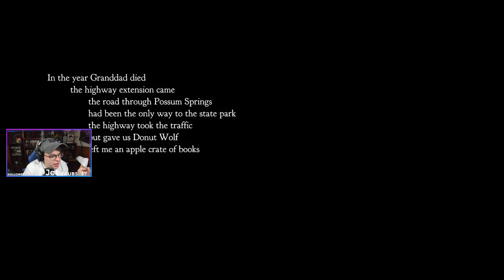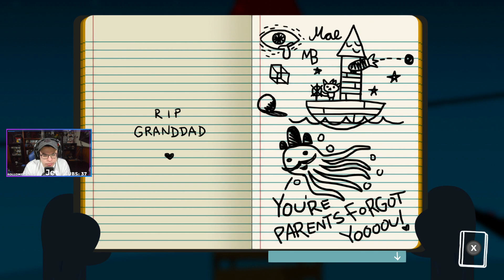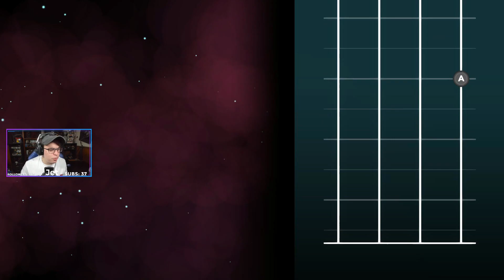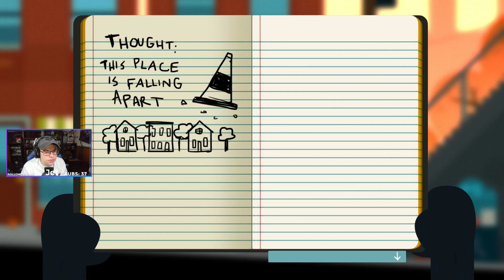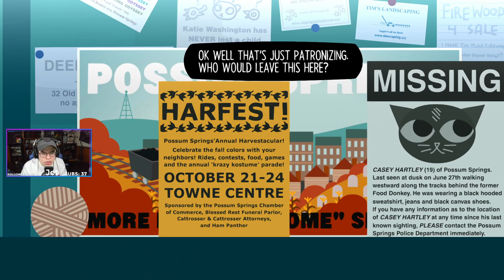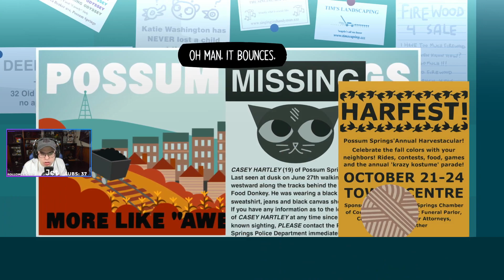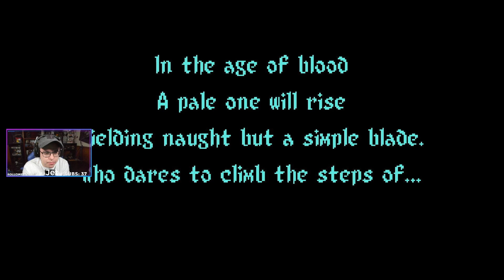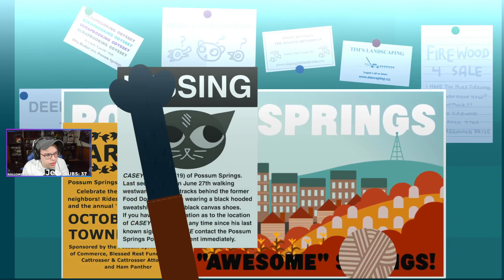Twitch Livestream | Night in the Woods | Part 1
Hope you like the video! Please give the video a quick like and maybe a brief comment? Tell me what you enjoyed or what you didn't?
I really appreciate as this will help me improve the quality of these videos!